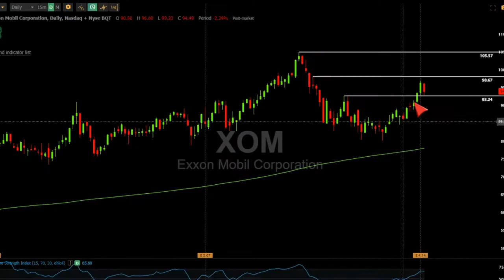HOW TO TRADE OCCIDENTAL PETROLEUM STOCK RIGHT NOW *OXY*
HOW TO TRADE OCCIDENTAL PETROLEUM RIGHT NOW *OXY*